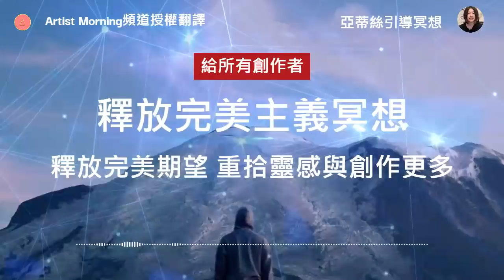冥想引導：專為創作者設計的冥想，找回自我與靈感冥想（作家藝術家老師編輯網紅作詞作曲唱歌...）｜亞蒂絲引導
對象：＊創作內容者（作家、藝術家、畫家、編輯、網紅、歌手、作曲作詞、老師. 任何在創作的人們）
任何內在深處渴望表達、創作的人們
使用時機：釋放過度的完美期望，重新找回你自己、靈感、創作表達的力量
冥想時間：18分鐘
篇Darius藝術家晨會授權的翻譯冥想
原名：Meditation To Let Go of Perfectionism (15-Minute Guided Meditation)